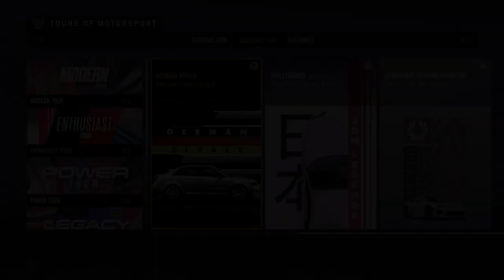German Rivals | Part 1 of 2 | Forza Motorsport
Although German cars are far from my favourite vehicles, the choices on offer are three good ones but which will I choose?